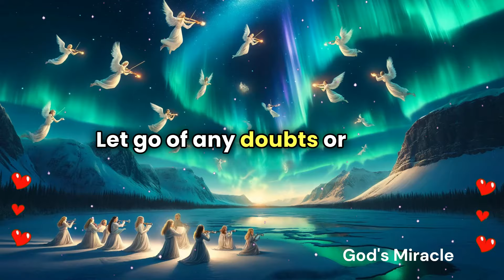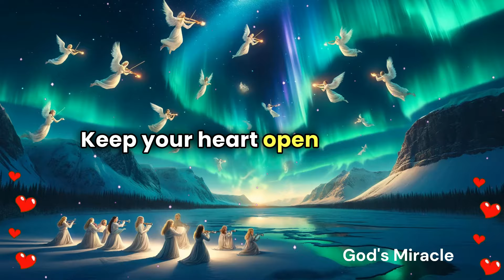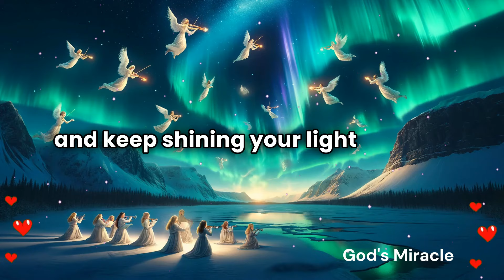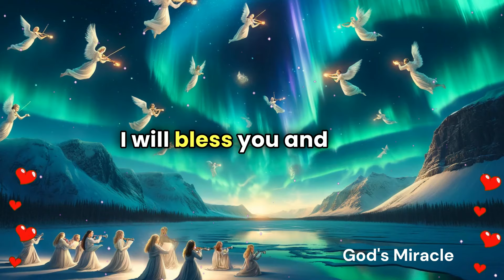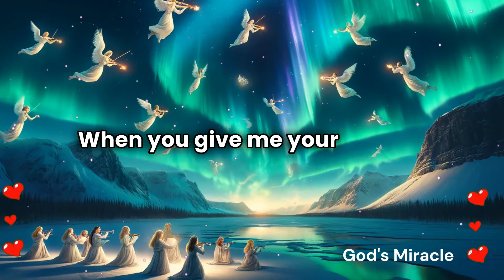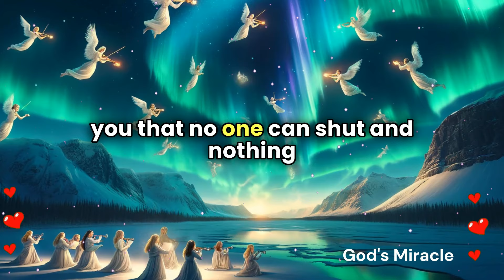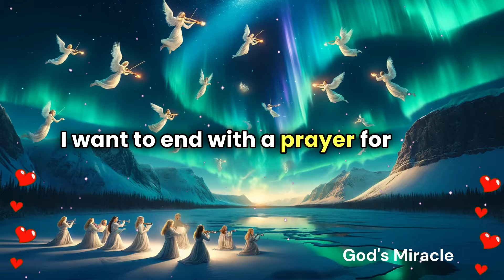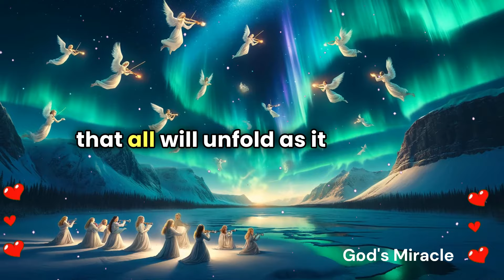💌 Good news is coming, and the person you've been thinking about will...